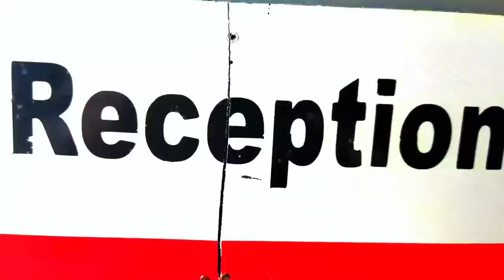স্বেচ্ছায় রক্তদান ও নিখরচায় চক্ষু অপারেশন শিবির অনুষ্ঠিত হলো নয়ারহাট মাদ্রাসায়